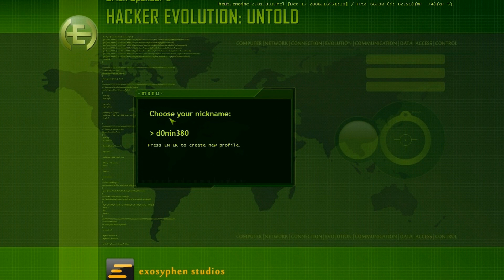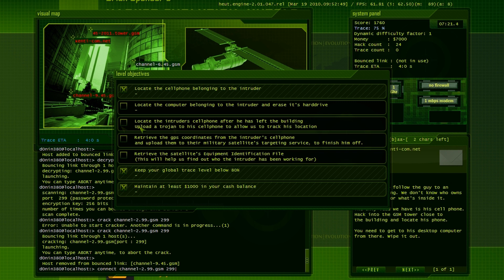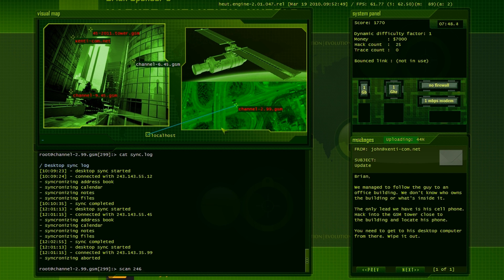Hacker Evolution: Untold - Mission 3 - Part 1 Walkthrough HD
Hacker Evolution: Untold is a movie-like hacking game from Exosyphen studios.